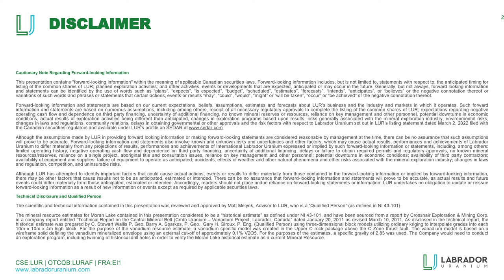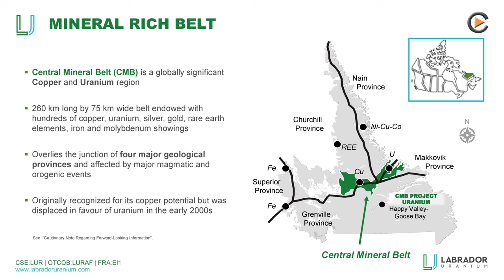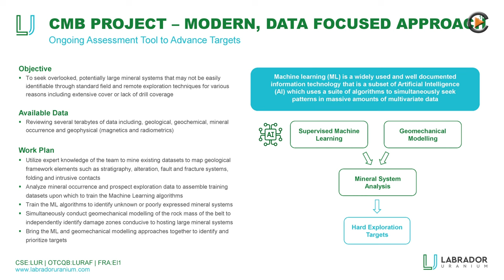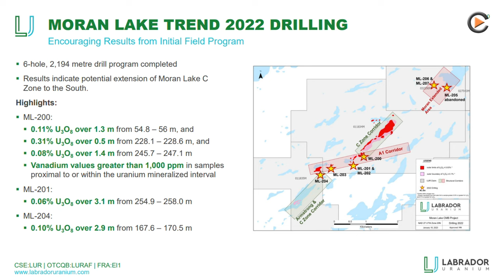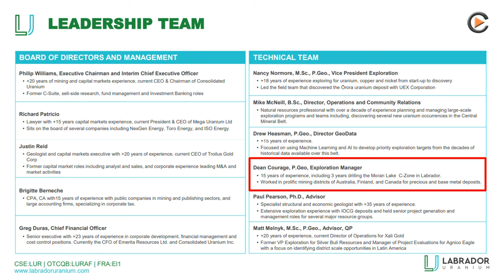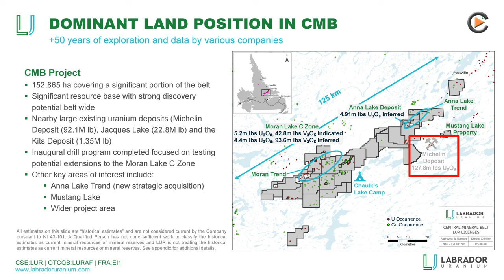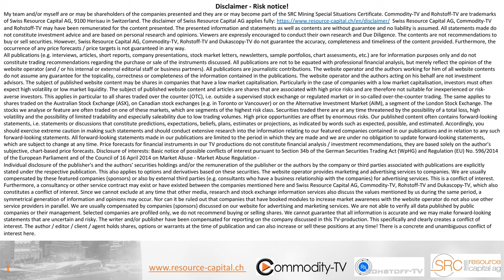Labrador Uranium: CAD 7.3 Million Exploration Program in 2023 at Different Areas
Interview at PDAC 2023 in Toronto with Executive Chairman Philip Williams. Labrador Uranium owns a huge land area in the underexplored Mineral Rich Belt in Canada. The 2023 exploration program includes drilling at Moran Lake as well as Anna Lake to increase resources at each. A district-wide gravity survey is also planned. For 2023, the Company is well funded at CAD 11 million, of which CAD 7.3 million is earmarked for the exploration program.